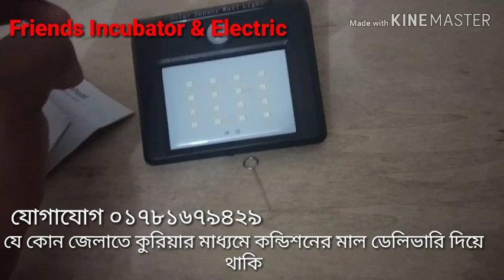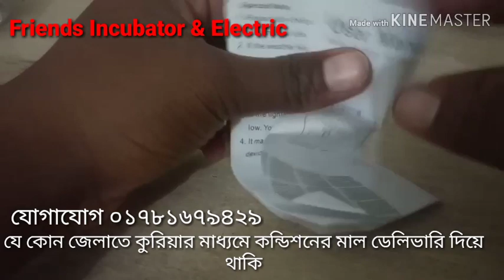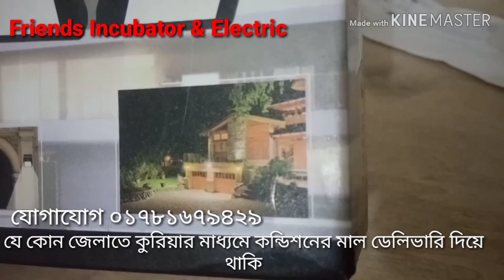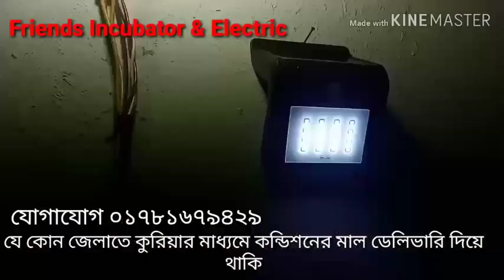সোলার ম্যাজিক লাইট’অটোতে রাতে জলবেদিনে অফ থাকবেSolar Magic Light bu night in Auto; Off on the day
লাইট জ্বলবে অটোতে ৷ ব্যাটারী কিংবা বিদ্যুত লাগবেনা৷ Solar motion sensors Light, Garden Solar Light,

২০০ ডিমের (১০০+১০০) মূল্য:- ১১৫০০
৩০০ ডিমের (২০০+১০০) মূল্য:- ১৫৫০০
৪০০ ডিমের (৩০০+১০০) মূল্য:- ১৯৫০০
৫০০ ডিমের (৪০০+১০০) মূল্য:- ২৫৫০০
৬০০ ডিমের (৫০০+১০০) মূল্য:- ২৯৫০০
১০০০ ডিমের ( ৮০০+২০০) মূল্য:- ৪২৫০০

৮০ ডিমের মেশিন ৩০০০
১১০ ডিমের মেশিন ৩৫০০
২১০ ডিমের মেশিন ৬৯০০
প্রতিটি মেশিনের সাথে পাবেন  কন্ট্রোলার AC/DC,

ইনকিউবেটরের অন্যান্ন যন্ত্রাংশ ও টার্কি,তিথির,কয়েল, হাঁস-মুরগি পালন ও চিক্যিসা সম্পর্কে জানতে আমাদের পেইজে আসু